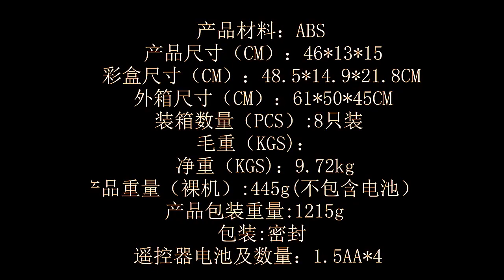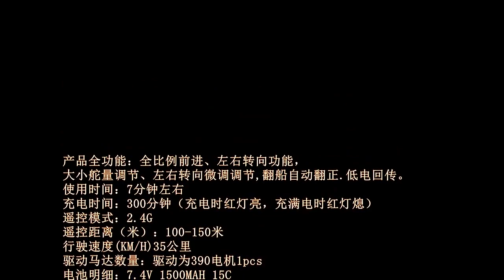RC Boat electric motor remote control racing ship